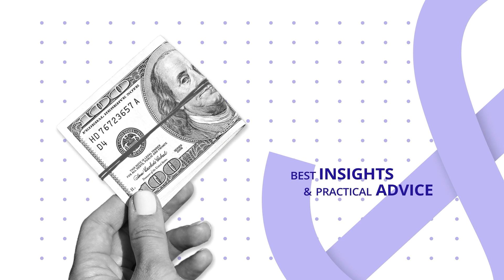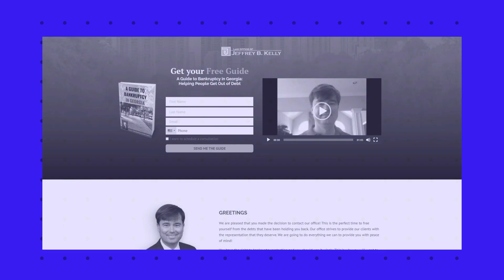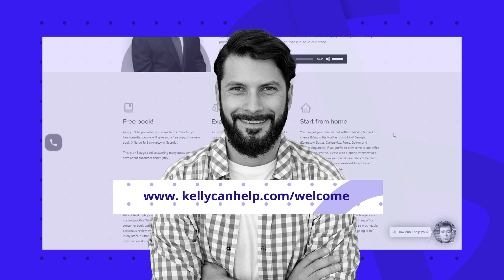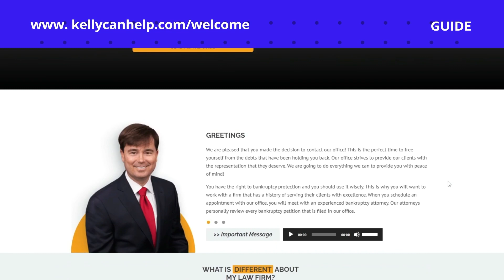401k's And Adult Children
As the host of The Georgia Bankruptcy Podcast, it's crucial to dive into topics that deeply impact financial well-being. This week, we're tackling a thorny issue: should you ever borrow from your 401k to pay off your adult child's debt? The simple answer is — don't.

Why Touching Your 401k is a Grave Mistake
Firstly, a 401k is a fortress around your future. It’s protected from creditors and designed to fund retirement days, not to cover current mishaps, especially someone else's. The gravity of using this fund prematurely cannot be overstated. It comes with severe financial repercussions, including heavy penalties and significant taxes, not to mention the lost potential growth of the investments in the plan. Every dollar withdrawn is a step back from the comfort of financial security during retirement.

The High Cost of Financial Rescue
In over 25 years of practicing bankruptcy law, the patterns observed are telling. Many parents, driven by a natural urge to protect their children from hardship, repeatedly bail them out. Unfortunately, this often leads not only to the depletion of their 401k but also to their bankruptcy. The adult children miss out on crucial financial lessons that could have been learned from overcoming their financial troubles.

Listen to the Full Discussion
The podcast dives deeper into why safeguarding your 401k is not just a financial decision but a wise parental approach, too. Hear more about the realities of bankruptcy practices, the actual dangers, and the stronger path of letting adult children manage their debts responsibly.

or find The Georgia Bankruptcy Podcast on popular platforms to gain a more comprehensive understanding of why it's essential to keep your retirement nest egg intact. Listen now and make sure your financial future is secure.

If you want to know more about Attorney Jeff Kelly, you may reach out to him at: